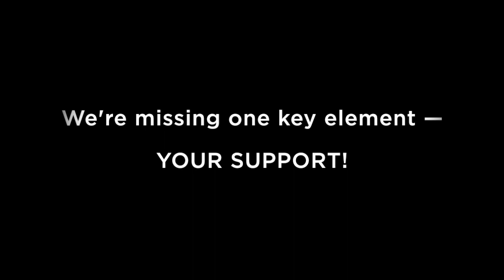Sending the Seeds to Omaha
Help send the Seeds to Omaha to compete alongside the top teams in the nation.